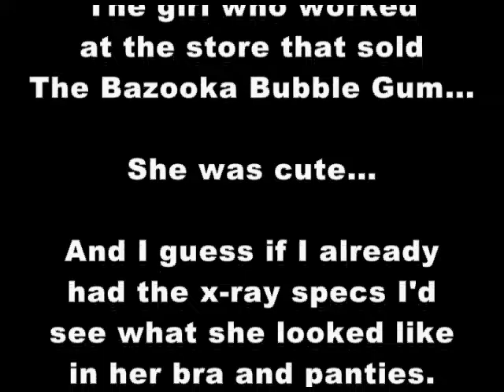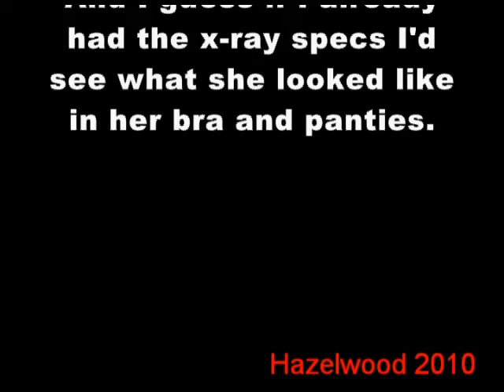#313 - Bazooka Bubble Gum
This is number 313 in a collection of 365 short funny poems meant to chronicle the things I like, and today's thing I like is Bazooka Bubble Gum.

Especially grape!